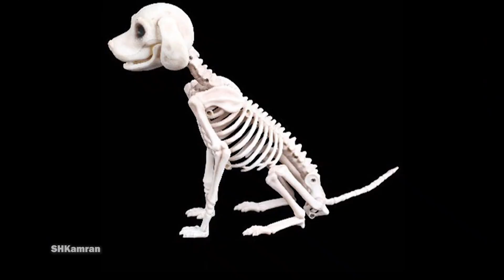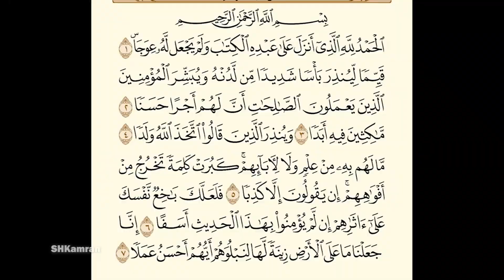Discovery of Ashab kahf Cave in Afghanistan.